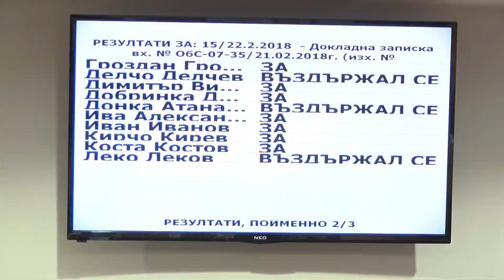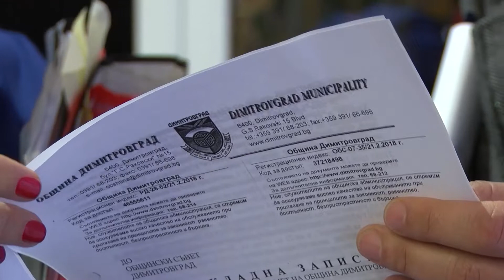Без дебати премина редовната сесия на общинския съвет в Димитровград